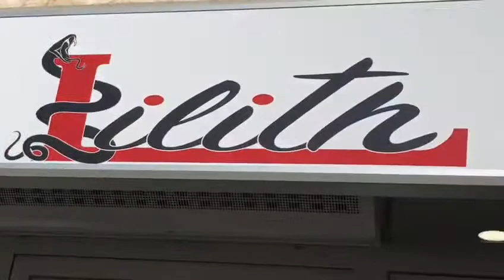BAR LILITH - Castelfiorentino (Fi)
A Castelfiorentino, in piazza Cavour (Piazzetta), la nuova gestione del Bar Lilith Music Social Drink offre vari servizi come pranzi veloci, compleanni, feste private ma anche cene organizzate il venerdì e il sabato. Dispone di due grandi sale, interna ed esterna.